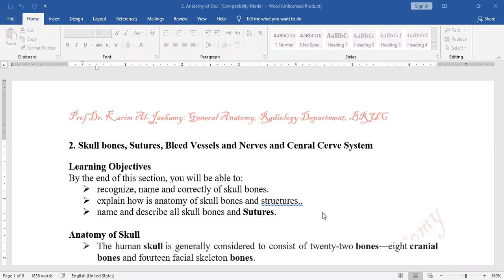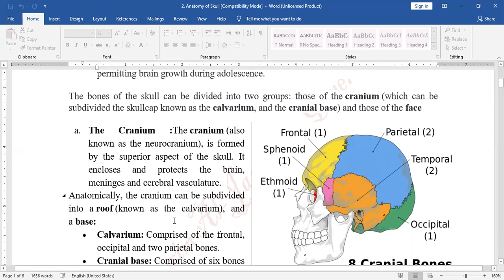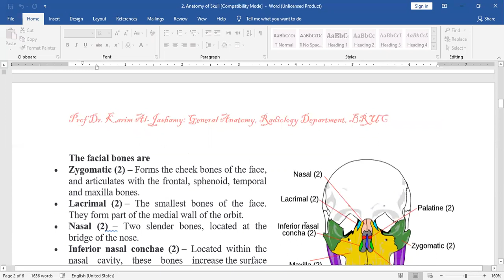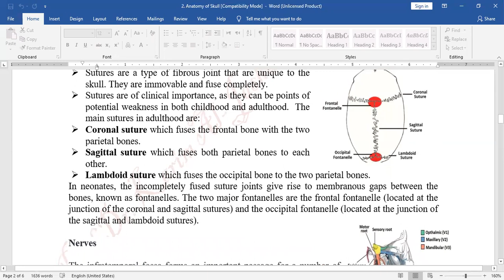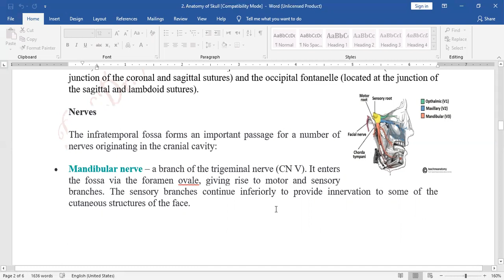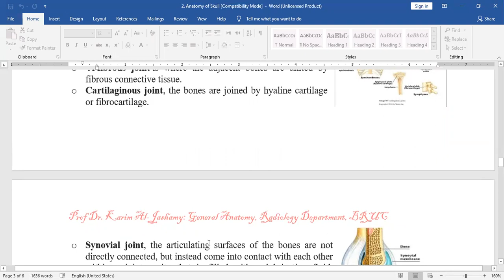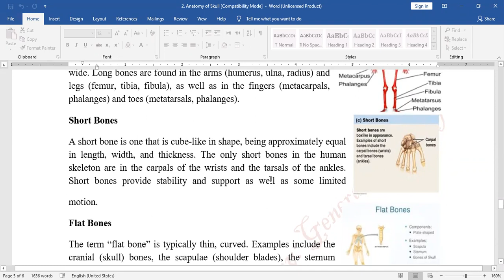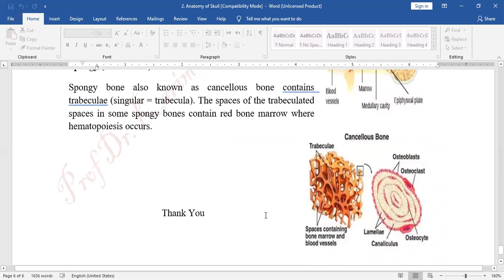2 Anatomy of Skull